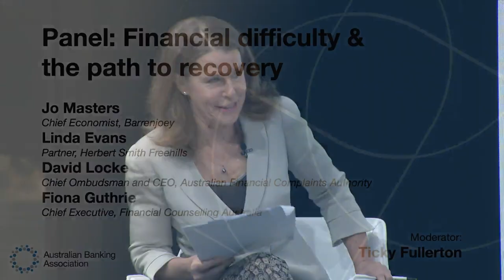8. Panel: Financial Difficulty & The Path to Recovery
Many Australians experienced financial difficulty due to the pandemic, some for the first time in their lives. Very early, Australia’s Banks came together to encourage customers to reach out and access the extensive support that banks made available to all customers during this unprecedented event.

So, how are Australians doing now and how do we support people to get back on their feet? Is the global experience different from ours, and how can we take the lessons learned through COVID and continue to drive them forward?

Panel: Financial Difficulty & The Path to Recovery
Masters, Chief Economist Oceania, EY
Linda Evans, Partner, Herbert Smith Freehills
David Locke, Chief Ombudsman and CEO, Australian Financial Complaints Authority
Fiona Guthrie, Chief Executive, Financial Counselling Australia
Moderator: Ticky Fullerton